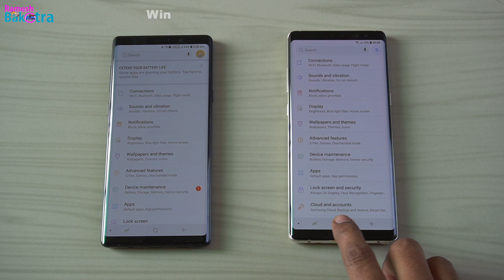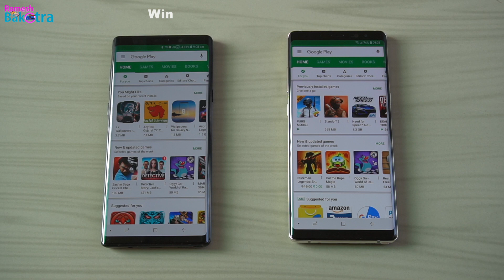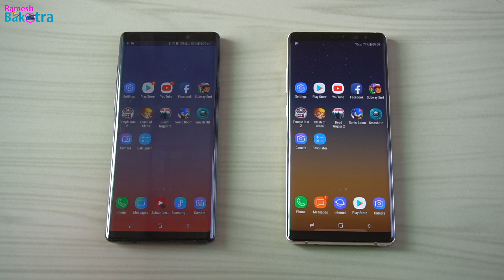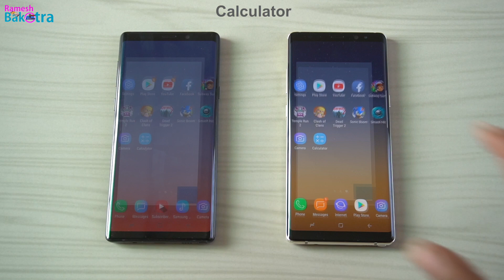Samsung Galaxy Note 9 vs Note 8 SpeedTest and Camera Comparison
SAMSUNG GALAXY NOTE 9 vs GALAXY NOTE 8 Speed Performance and Camera Quality Compare, we open some apps same time & captured some pictures of same object in this video.